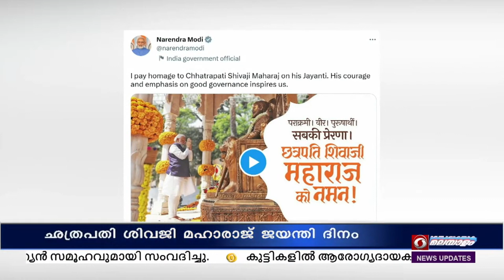ഛത്രപതി ശിവജി മഹാരാജ് ജയന്തി ദിനത്തിൽ അദ്ദേഹത്തിന് ശ്രദ്ധാഞ്ജലി അർപ്പിച്ച് പ്രധാനമന്ത്രി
ശിവജി മഹാരാജിന്റെ ധൈര്യവും, സദ് ഭരണത്തിനുള്ള ഊന്നലും തങ്ങളെ പ്രചോദിപ്പിക്കുന്നതായി പ്രധാനമന്ത്രി ട്വിറ്ററിൽ കുറിച്ചു.